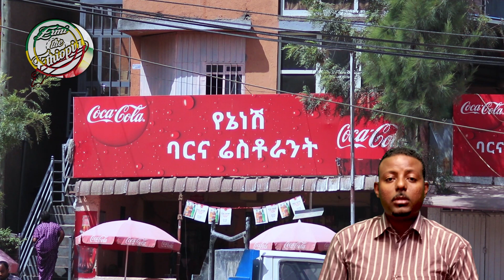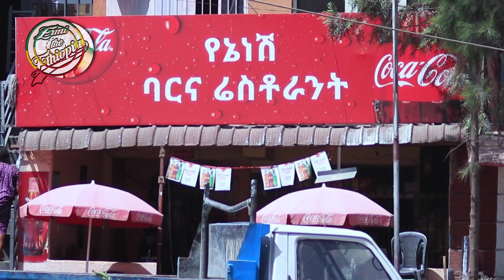የሚሸጥ G+2 አስፓልት ዳር በልዩ ዋጋ